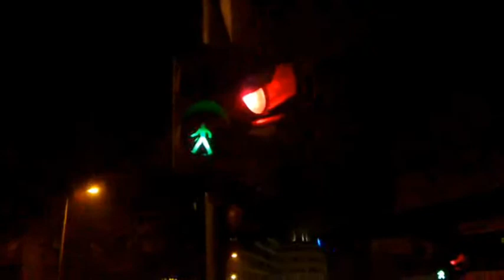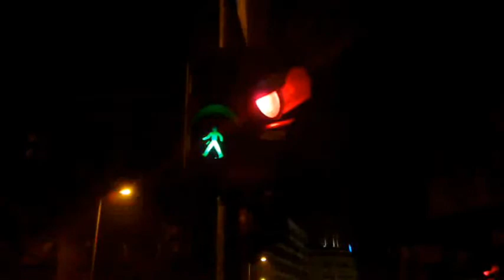Stance Gives You Balance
audio: HOGAN GRIP - Stance Gives You Balance